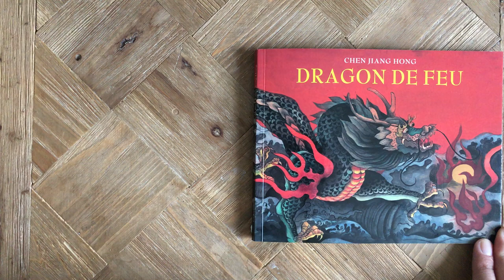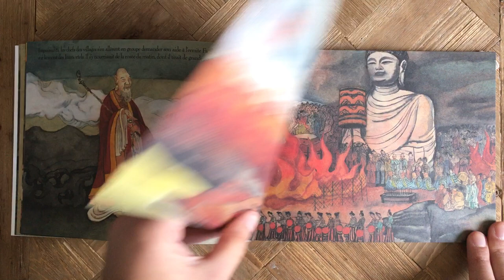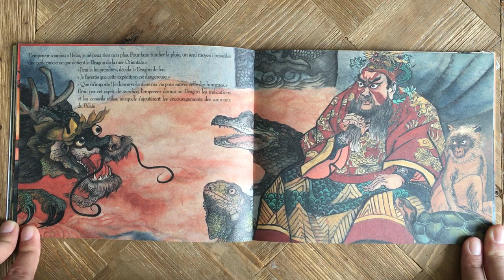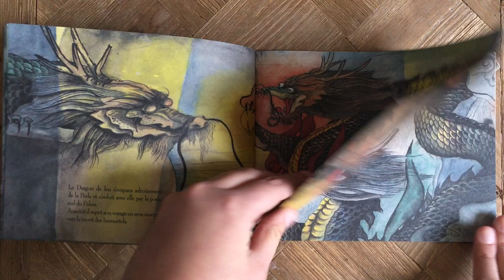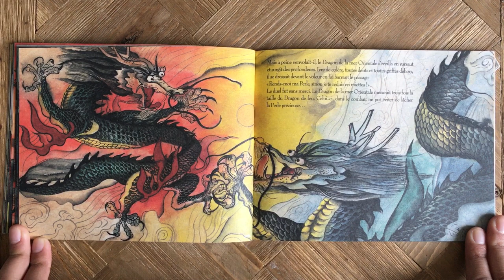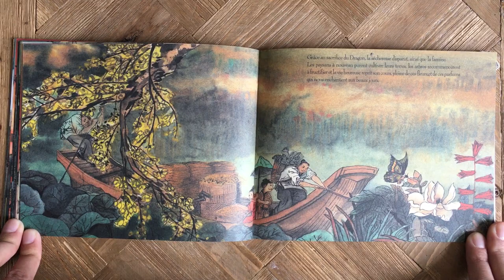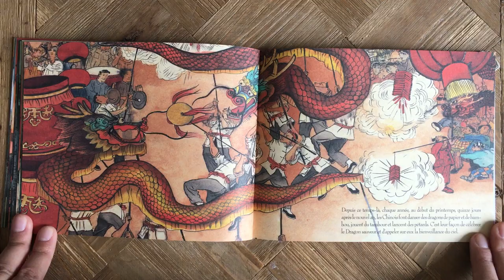Histoire racontée : Dragon de feu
Histoire racontée tirée de l'album "Dragon de feu" de Chen Jian Hong. Une autre vidéo est disponible sur ma chaîne avec la vraie LECTURE de l'histoire (qui est compliquée pour les MS/GS). Choisissez la version en fonction du niveau de compréhension de votre enfant.